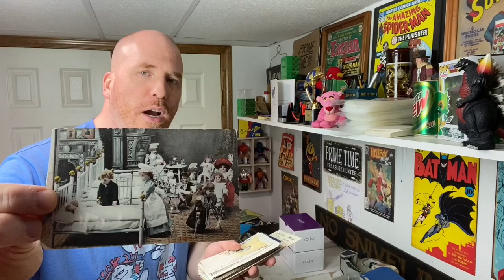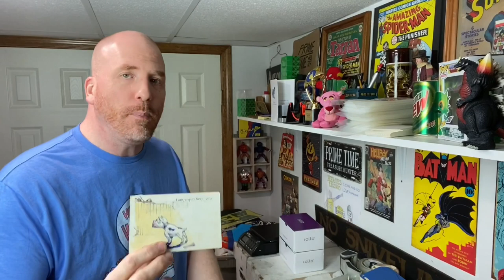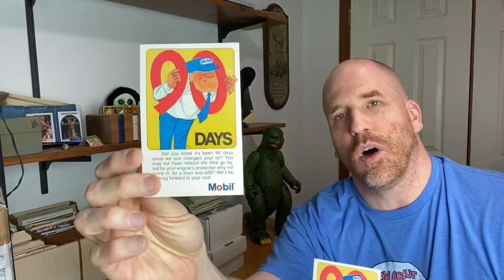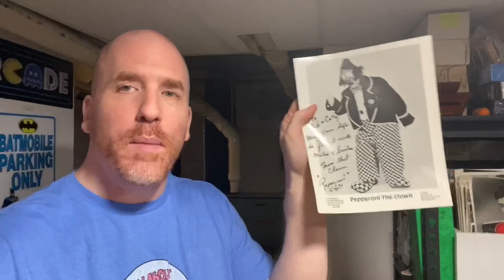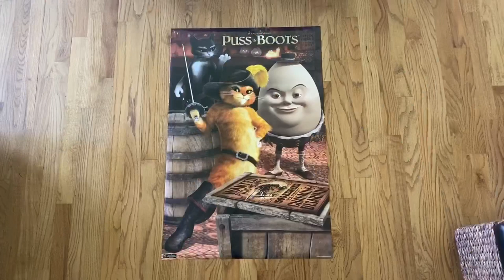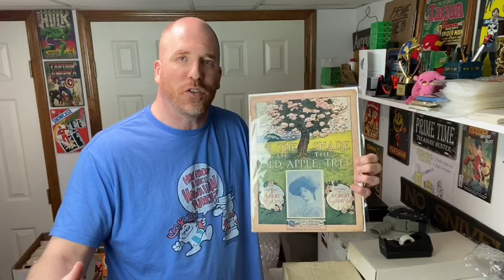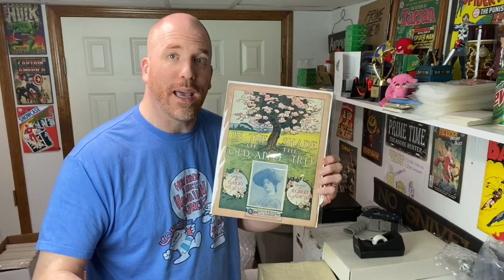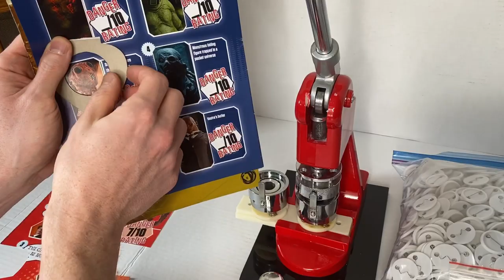How to Use a Pin Button Machine for Profits! And Other Reselling Tips!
In this video, I show you how to use a pin button making machine for profits and provide other reselling tips along the way.

500 Thermal Labels (4x6)

POLYMAILERS:

100 Metronic 24x24 Poly Mailers

100 iMBAPrice 10x13 Poly Mailers

TAPE (INVISIBLE)

12 Pack of Tape

TAPE (PACKING)

BAGS, SLEEVES, and BOARDS:

Postcard Sleeves x 100 by BCW

BCW Magazine Boards